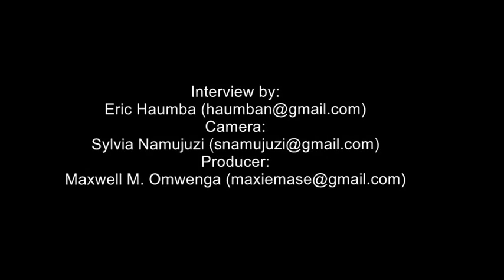Traditional ways of treating mumps in calves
AgShare II in Conjunction with
College of Computing & Information Sciences
College of Agriculture & Environmental Sciences
Makerere University